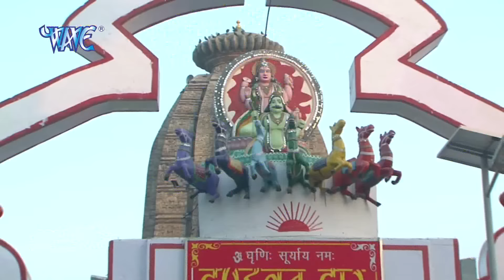HD चढ़ती कतिकवा छठ मईया अइली - Anu Dubey - Ham Chhath Karab - Bhojpuri Chhath Geet 2021 new